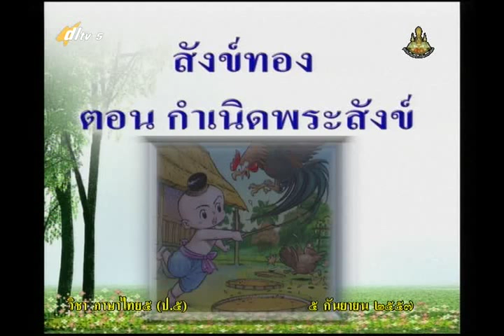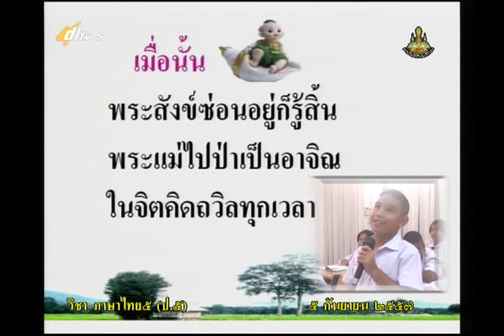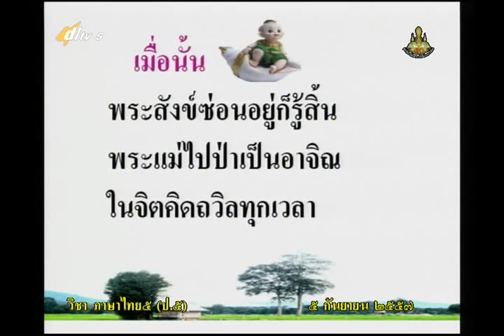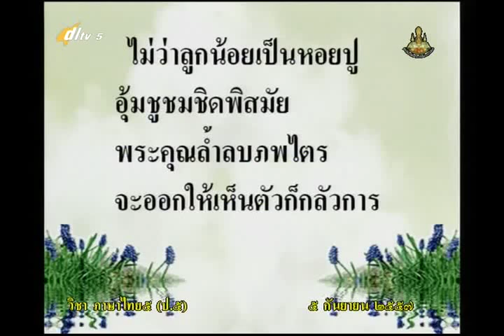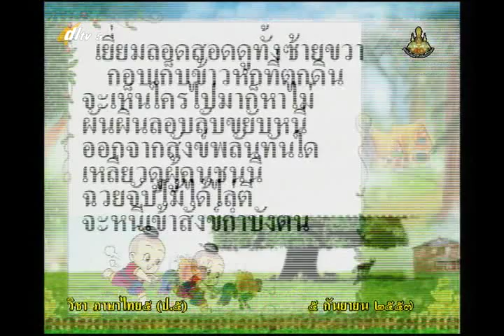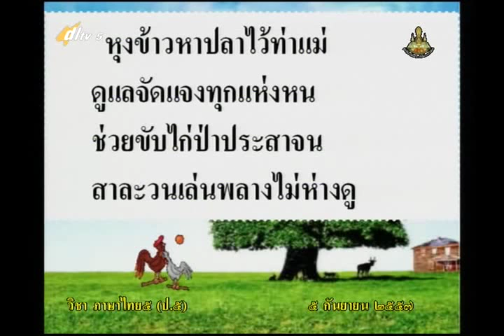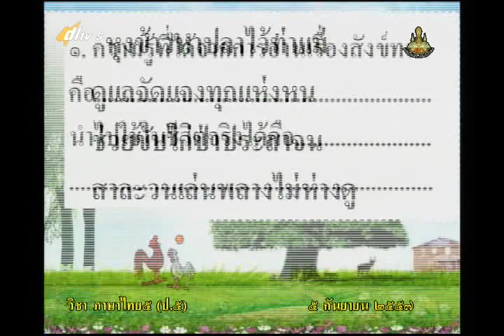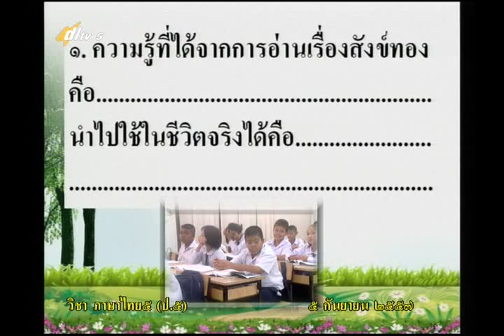092C+5050957+ท+วรรณกรรมดีมีคุณค่า+thaip5+dl57t1